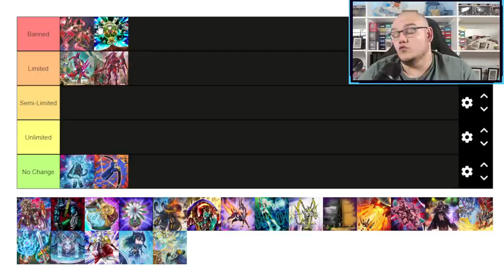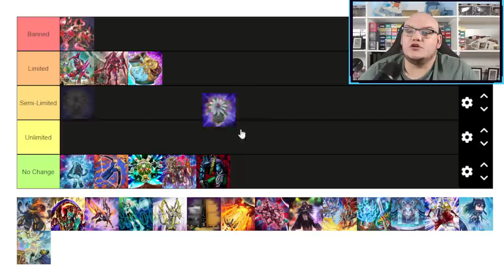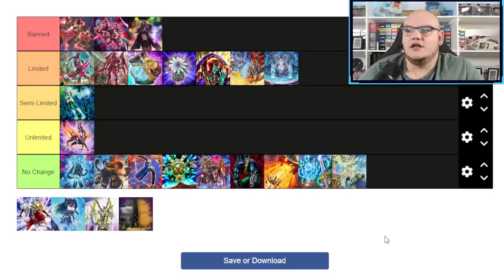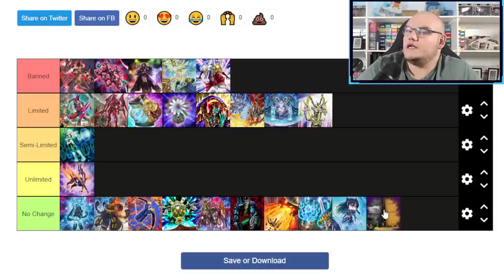BANLIST PRÉDICTION MAI 2023 | A quoi faut il s'attendre ? 🤔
Dans cette vidéo on essaie d'aborder les potentielles cartes qui seront sur la prochaine banlist !